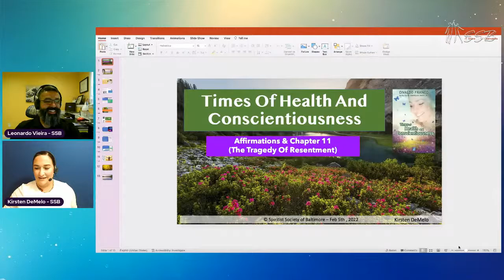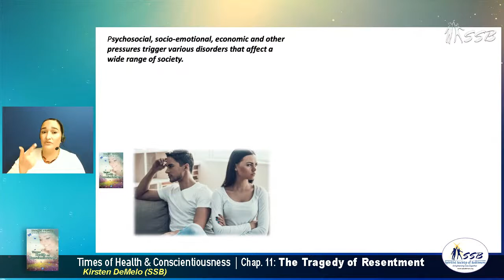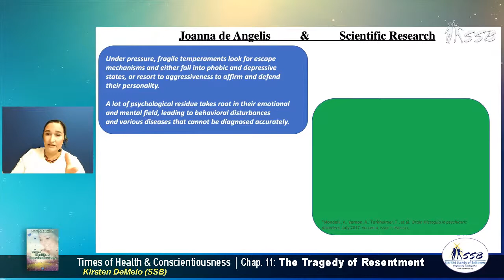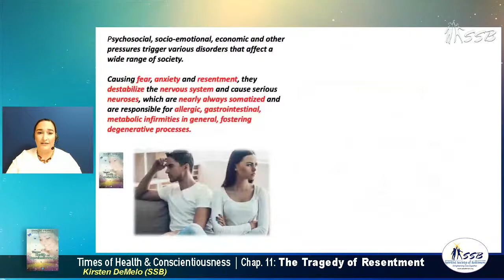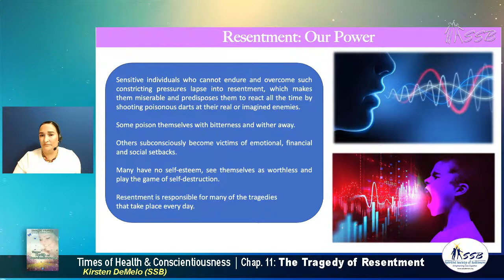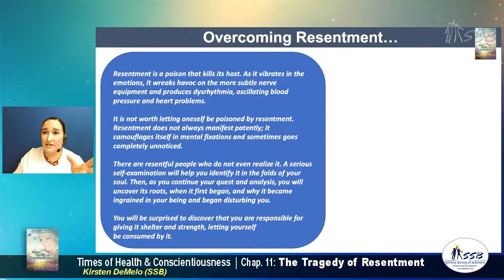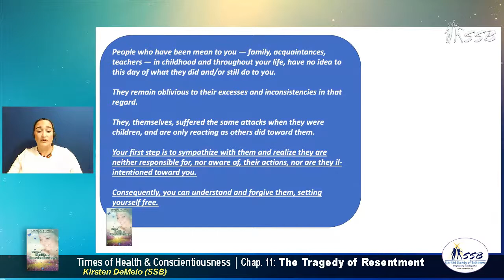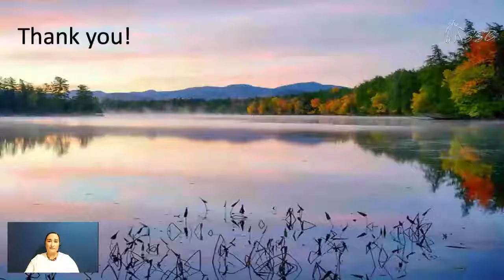The Tragedy of Resentment | Times of Health & Conscientiousness - Chap 11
Kirsten continues the study series of the book, “Times of Health & Conscientiousness” by the spirit Joanna de Angelis, through the medium Divaldo Franco. In this talk she will discuss the Chapter 11 entitled “The Tragedy of Resentment”. Spiritist Society of Baltimore, MD USA. Feb 05, 2022